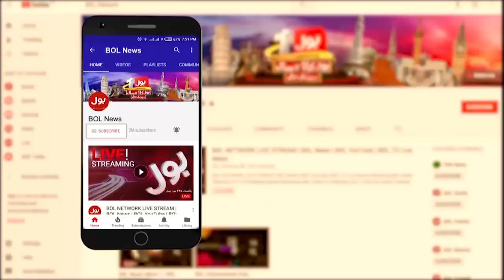Imran Khan Instruction | PTI Big Protest After Eid | Govt in Trouble? | Tajzia | 4 March 2024